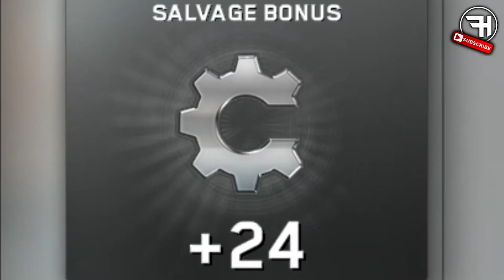UNLIMITED KEYS & ALL NEW EPIC WEAPONS?! - BEST Infinite Warfare Supply Drop Opening EVER! | MWR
FullHitman HD - Not your average gaming channel...

Another quality video from me, HITMAN!

I'm back with ANOTHER video, this time with another supply drop opening in Infinite warfare!

Hopefully you guys enjoyed, and if you have any input, don't hesitate to put it in the comments below! :D

Daily Destiny, Call of Duty, and GTA content and more for all you guys out there.

-Hitman-